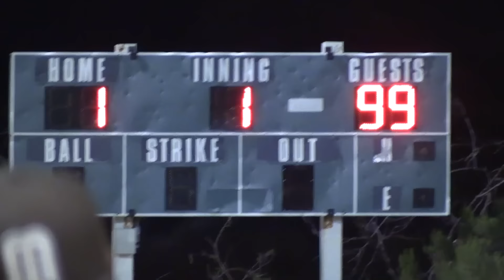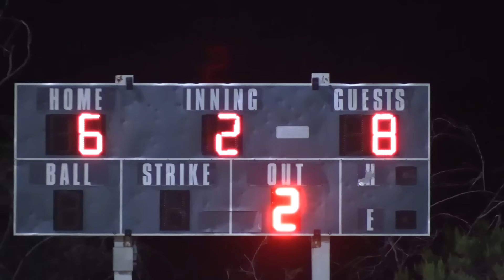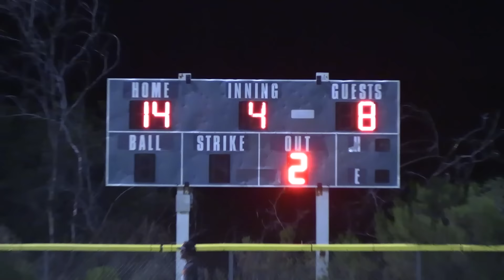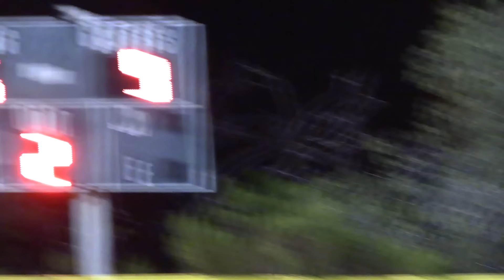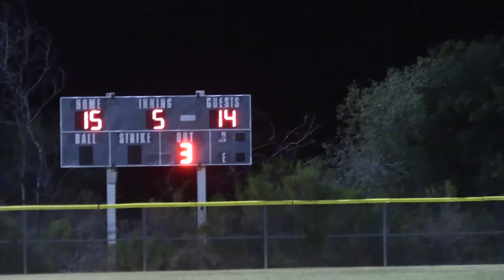FIRST TIME A GAME HAS EVER ENDED LIKE THIS! | On-Season Softball Series | Game 27